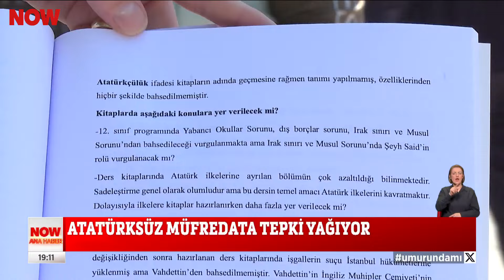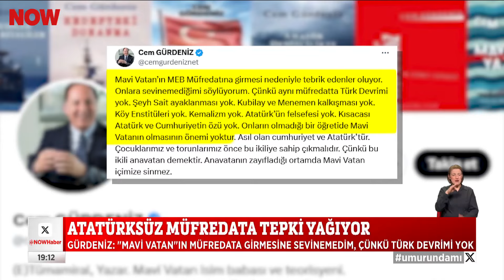Atatürksüz müfredata tepki yağıyor... 8 Mayıs 2024 Selçuk Tepeli ile NOW Ana Haber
Atatürksüz müfredata tepki yağıyor... 8 Mayıs 2024 Selçuk Tepeli ile NOW Ana Haber bülten ve öne çıkan haberler yayında izle!